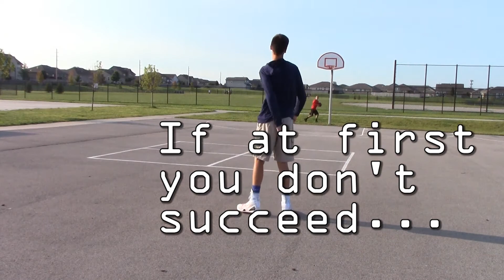Take 5 Episode 03 Season 4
Take 5 is a student driven news broadcast that promises five things in less than five minutes.  In this episode the crew explored our trust issues, tried and tried and tried and tried, spotlighted the electives, made our own game show and examined favorite sayings.
Music used in this episode was..

Try -  Hot_Heat by Topher Mohr and Alex Elena

Elective -  Kalimba by Mr. Scruff (Ninja Tuna)